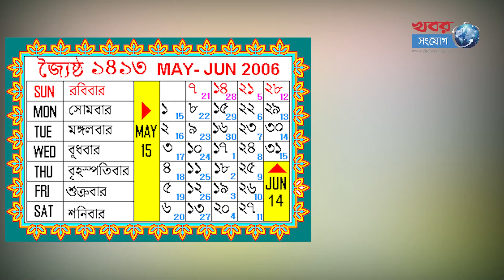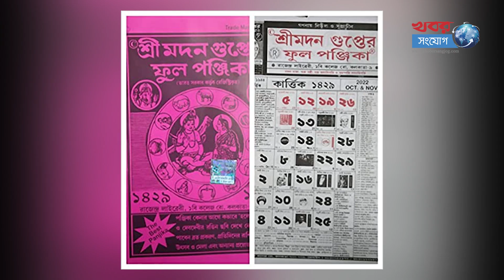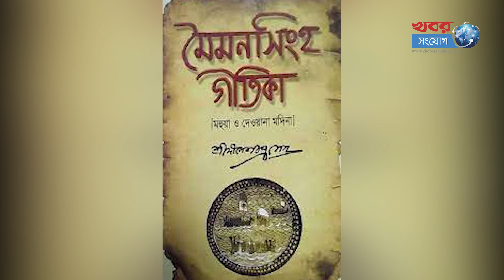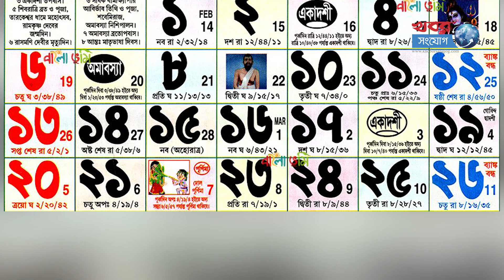ইতিহাস; বাংলা বর্ষ এবং বর্ষবরণ | History of Bangla New Year | Noboborsho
বাংলাদেশে প্রতি বছর মহা ধুমধামে উৎসবমুখর পরিবেশে বাংলা নববর্ষ উদযাপিত হয়। বৈশাখী উৎসবে থাকে প্রাণের ছোঁয়া, থাকে উচ্ছ্বাসের বাঁধভাঙা জোয়ার। অতীতের ভুলত্রুটি ও ব্যর্থতা ভুলে নতুন করে সুখ-শান্তি ও সমৃদ্ধি কামনায় উদযাপিত হয় বাঙালির নববর্ষ।